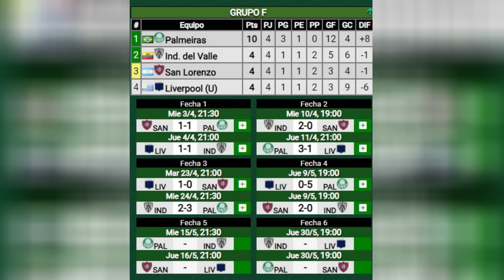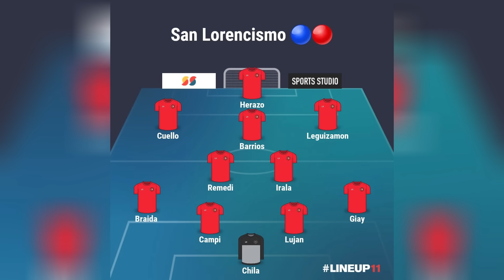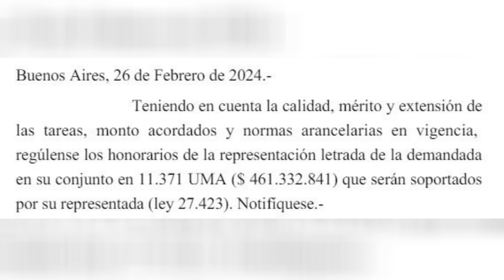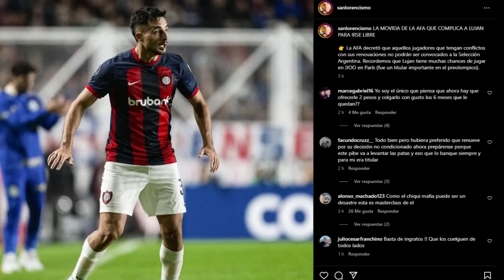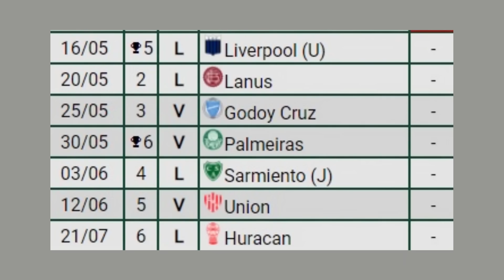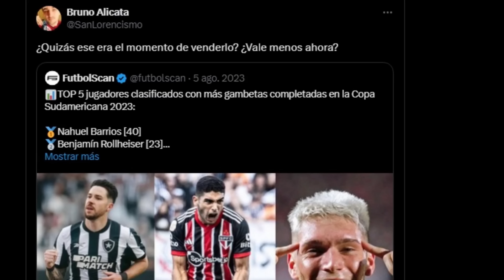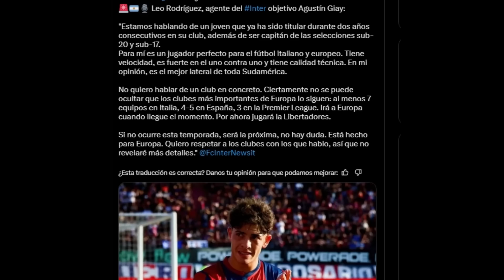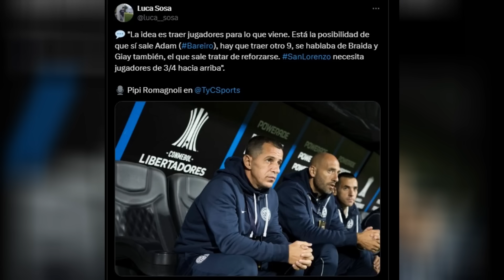EMPIEZA EL ÉXODO EN SAN LORENZO: EL UNO POR UNO DE LOS JUGADORES QUE ABANDONARÁN EL CLUB.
La situación de: Braida, Luján, Perrito Barrios, Adam Bareiro, Gastón "Tonga" Hernandez", Roca Sanchez, y demás que pueden dejar a San Lorenzo en 15 días o ser colgados de manera definitiva.

⟰ ¿Quién soy?